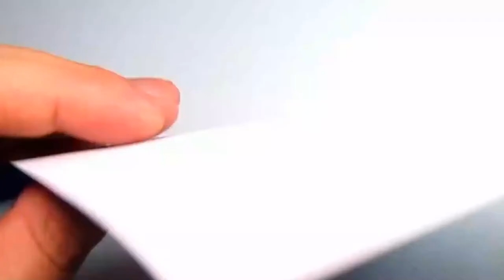Handmade origami, folding method with wings and love, beautiful and simple, I love it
origami wings and love - how to make an origami winged heart?.

how to fold an origami winged heart...
 if you learn how to make an origami winged heart at home easy then you can follow the video step by step.